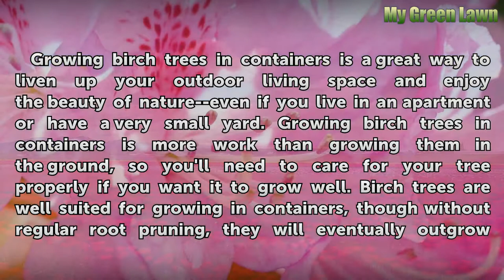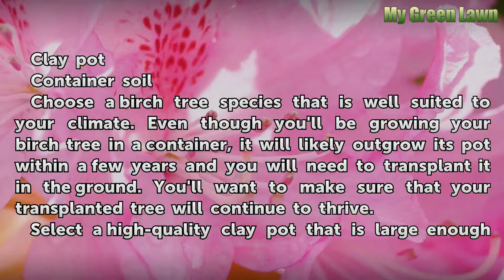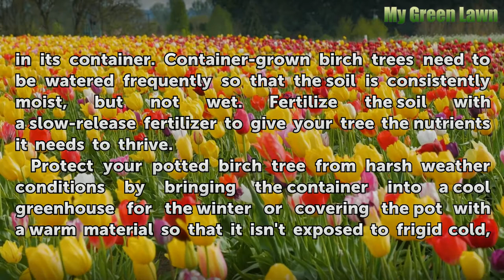How to Plant Birch Trees in Containers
How to Plant Birch Trees in Containers. Growing birch trees in containers is a great way to liven up your outdoor living space and enjoy the beauty of nature--even if you live in an apartment or have a very small yard. Growing birch trees in containers is more work than growing them in the ground, so you'll need to care for your tree properly if...

Table of contents How to Plant Birch Trees in Containers
Things You'll Need 00:53